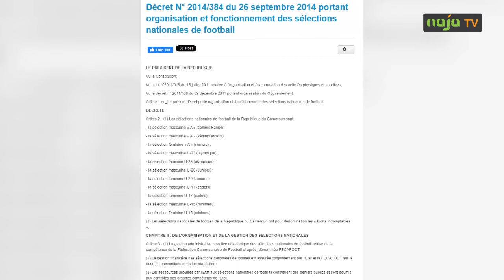GUERRE FECAFOOT-MINSEP: Qui veut tuer le football camerounais?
La nomination du nouveau staff technique des Lions  sans l'avis de la FECAFOOT, pose un sérieux problème, du point de vue juridique. les conséquences pourraient être dévastatrices avec la suspension du Cameroun d'une part, et d'autre part la descente aux enfers de Samuel ETO'O Fils, qui ne reconnait pas Marc BRYS et sa suite.